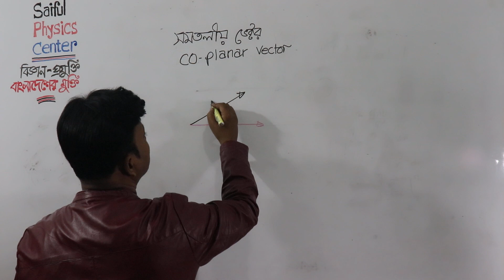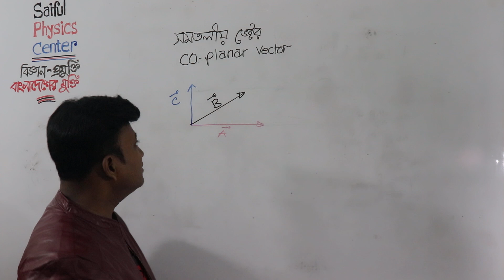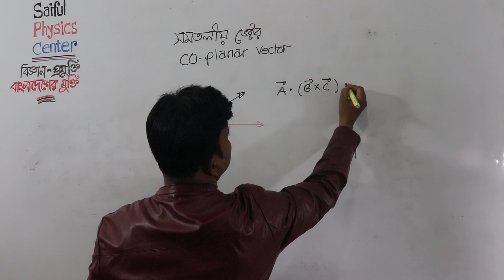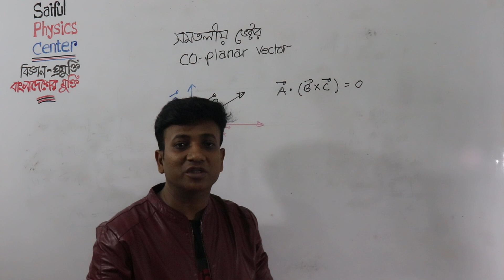coplanar Vector | Bangla